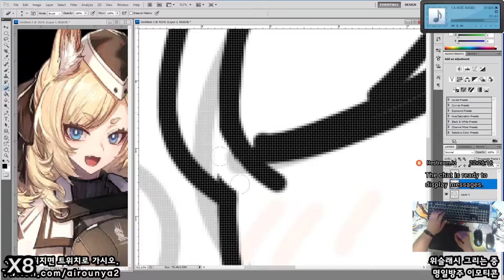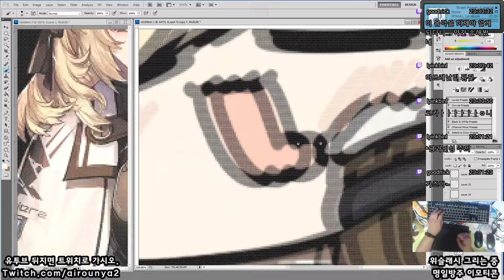[Seseren] 명일방주 그림 - 위슬래시 / アークナイツお絵かき - ウィスラッシュ [21 04 10 Speed x8]